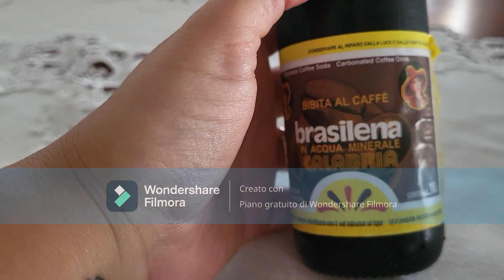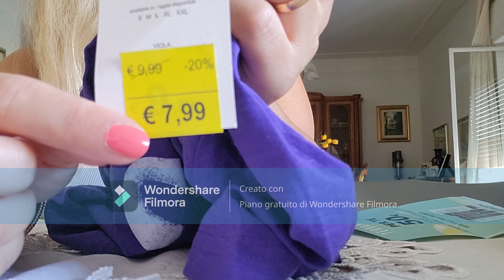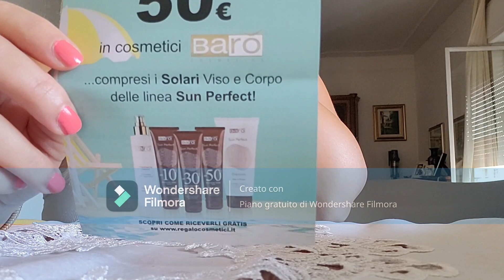Vlog\| Una Settimana Insieme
Benvenuti in questo nuovo Vlog. Passeremo del tempo insieme da lunedì a venerdì, sedetevi comodi e facciamoci compagnia,  condidido la mia quotidianità, tra casa, impegni, organizzazione e un po' di shopping..

Grazie a tutti voi e Buona Visione!